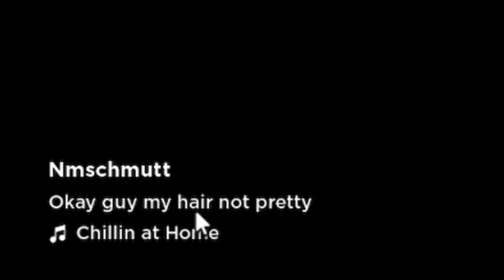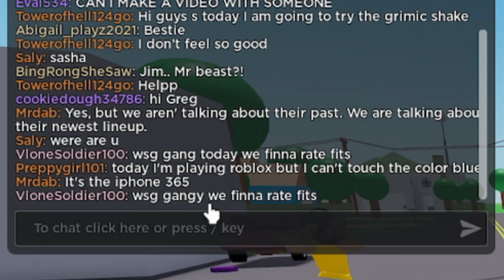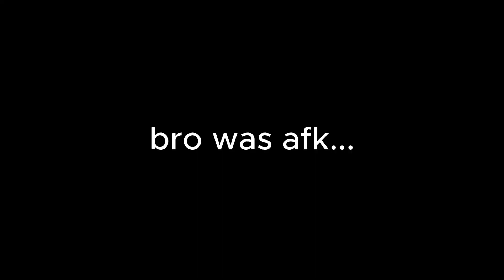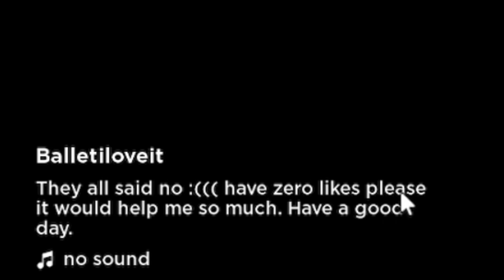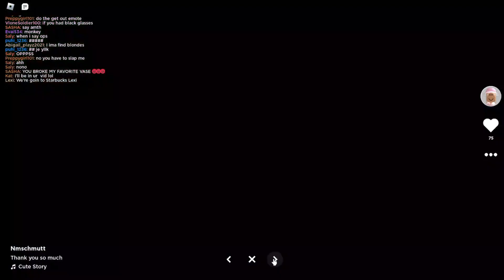Roblox Rec it...